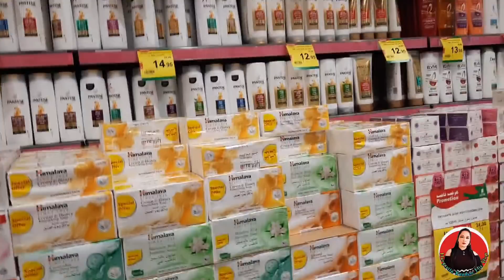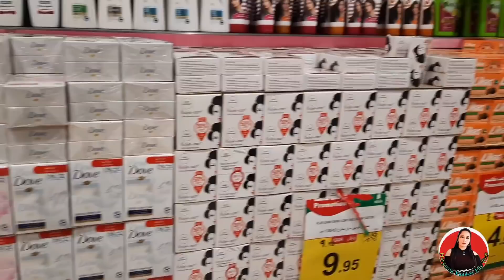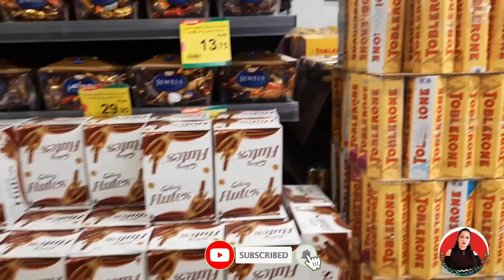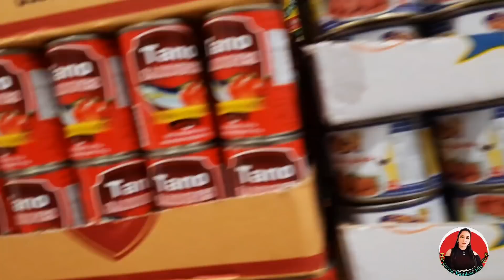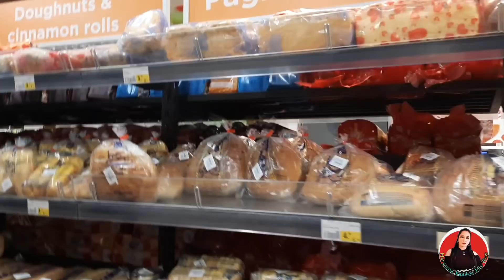A QUICK SHOPPING DURING THE HOLIDAYS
Let's see kung anu ano ang sale sa Nesto Hypermarket.